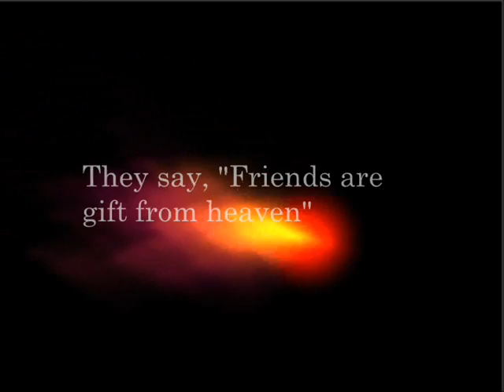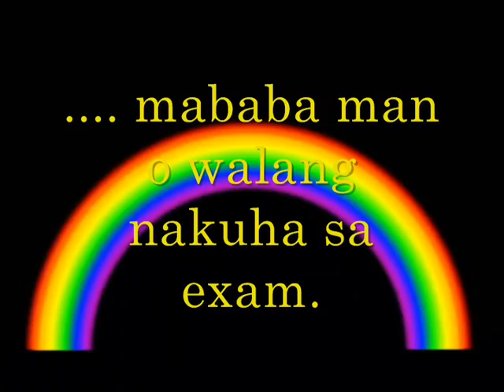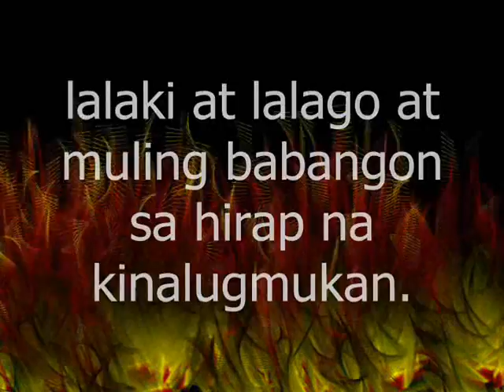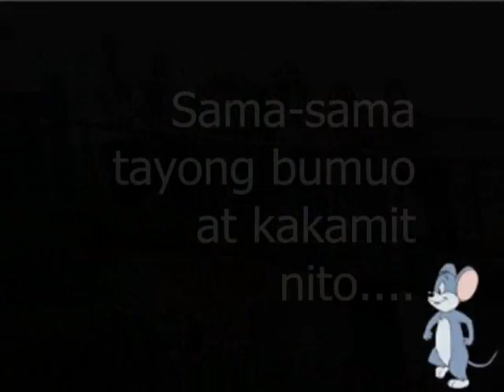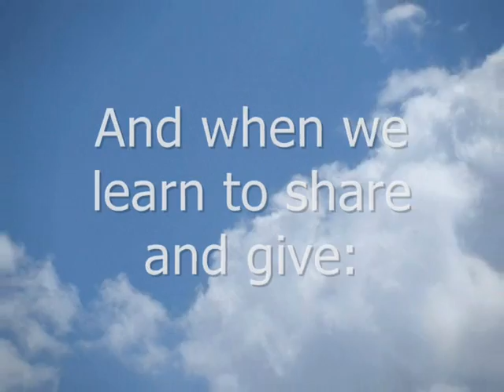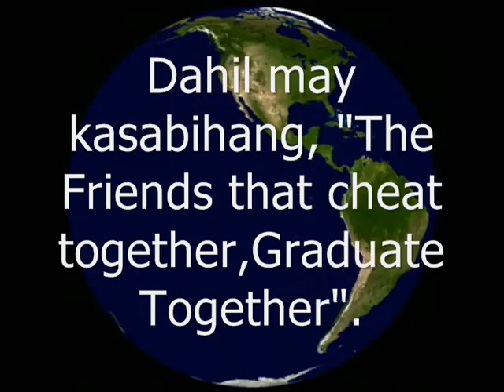2011 Second Year Biology Presentation.wmv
Second Year Presentation during the 2011 Biology Week Celebration (Socialization)